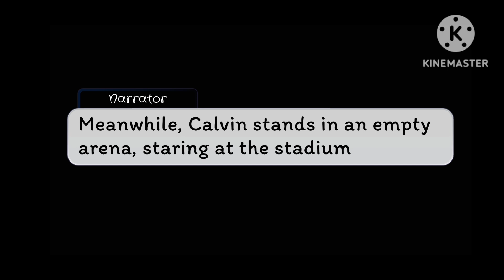Beyblade adventure(S9:Ep2) Gen training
Title: Gen training